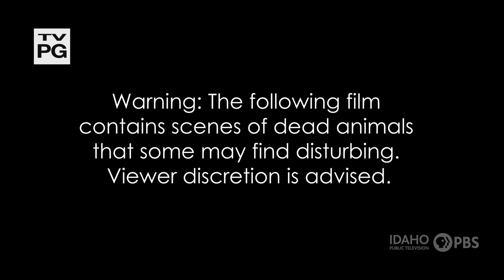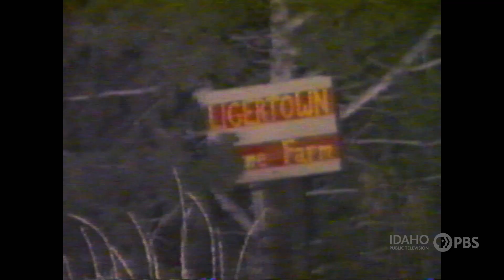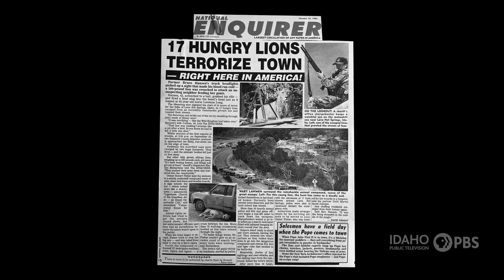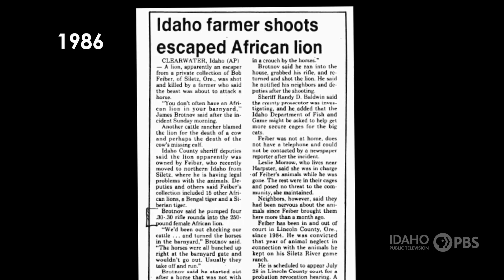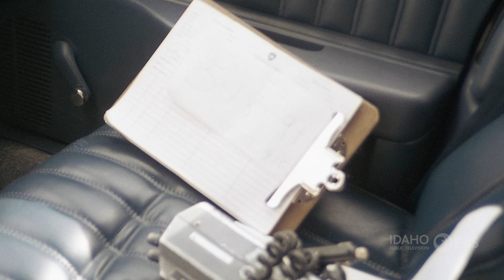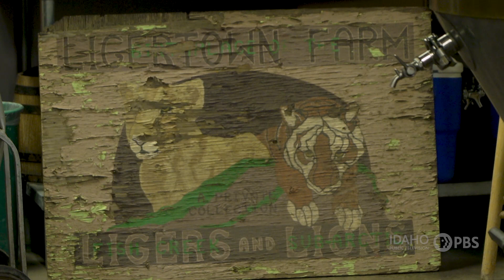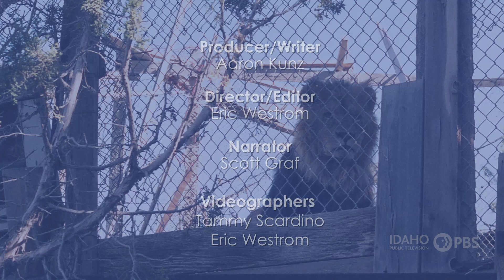Ligertown | Idaho Experience | Season 6 Episode 4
When lions escaped Ligertown, a compound outside Lava Hot Springs, in the fall of 1995. SWAT teams, helicopters, and national media rushed to the small Eastern Idaho town. Idaho Experience looks at the history of Ligertown and its owners Robert Fieber and Dottie Martin.

See new footage and pictures never before seen by the public on the next Idaho Experience.